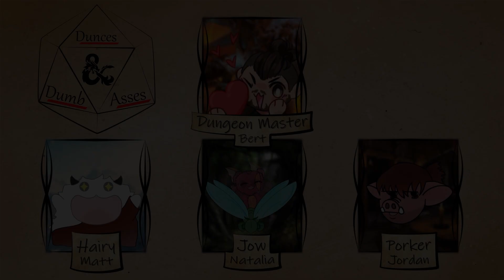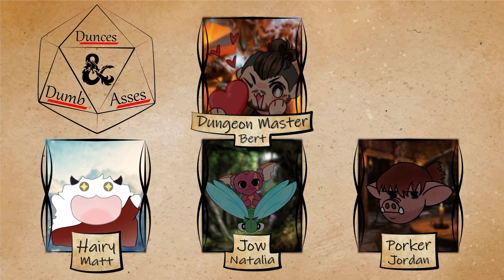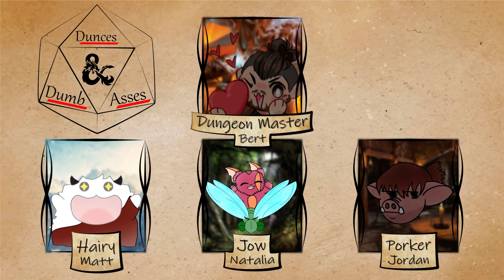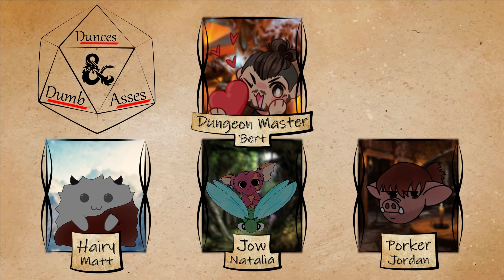Halitos - Episode 2: How Many Moons had it Been? | Dunces and Dumbasses | DnD Campaign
Welcome back to Helitos!  Jow leads the party through the woods to her hometown Eaglemaw , but just before they get there they run into a pack of unsuspecting foxes.  Hairy tries to get a closer look only to have them lunge and attack the party.  After successfully finishing the pack through the sound of gunfire a group of village Mogwai lead the party back to the village, just a few feet away.  From here the party learns more about the disease plaguing Eaglemaw.

"Black Wolf's Inn" and "Wild Boar's Inn" by  @Fantasy & World Music by the Fiechters
"The Elixir of Life" and "The Gift of Sight" by  @Peter Gundry | Composer